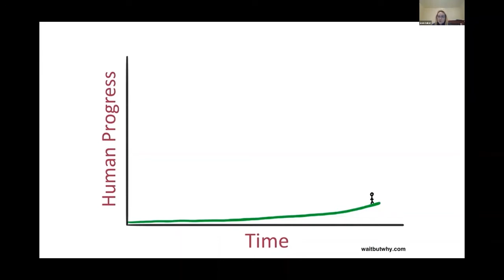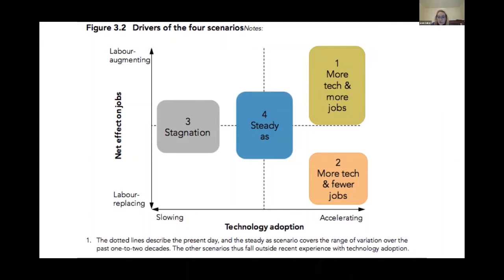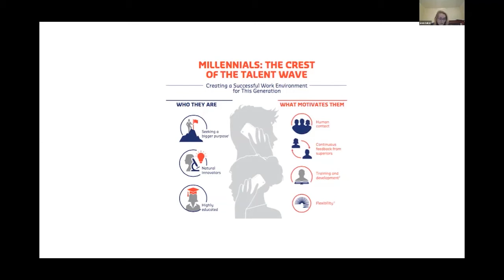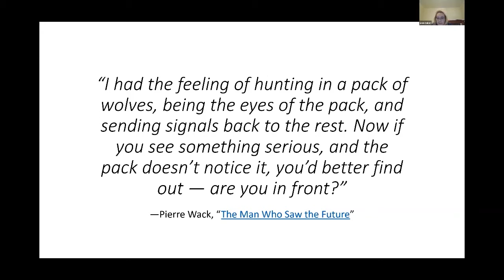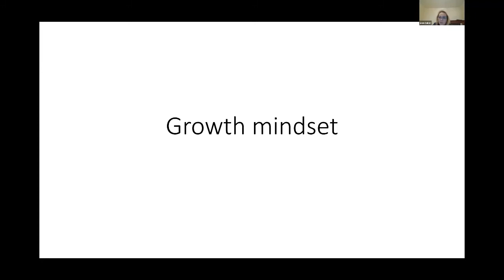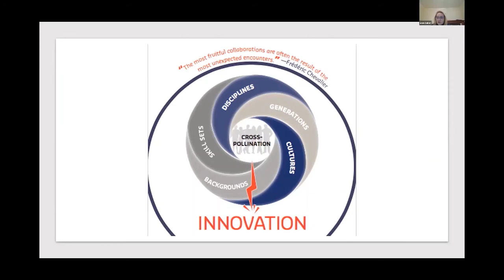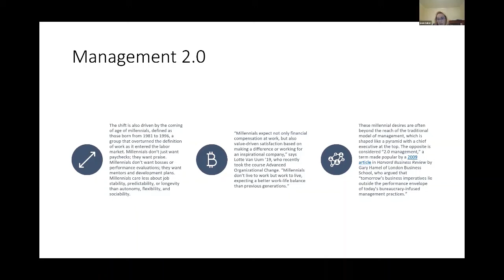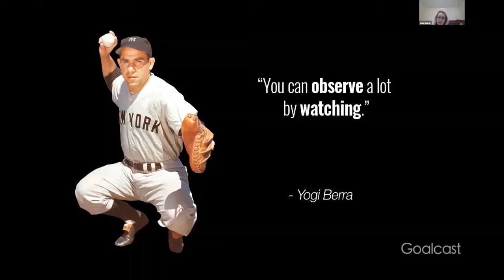Key trends in business and management - Joan Baker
Explore what future rural workplaces might look like and the key issues in new workplace design. Presented by Joan Baker - Company Director, Business Consultant, Author. Joan’s expertise is in planning for the future and people achieving excellence.